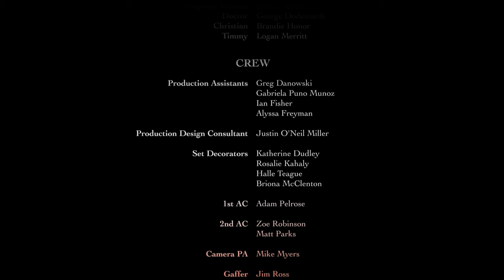Kim - Short Film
When a laboratory fire breaks out, a religious scientist must decide between following her faith or her conscience in a life or death decision.

Brandon Danowski

Co-Produced by
George Dodsworth

Produced by
Brandon Danowski
Ryan Simmons

Joel Chivington

Edited By
George Dodsworth

Starring

Rhonda Mitchel as Kim
Brandie Honor as Christian
Haddie Mac Wesson as Ava
Fred Galyean as Father Dan
Patrick Lemon as Peter

Color by Mark Sanna
Original Score by Nick Crane
Sound Mix: Chris Basta
VFX & Finishing: Brandon Danowski
Production Company: Chickn Dog